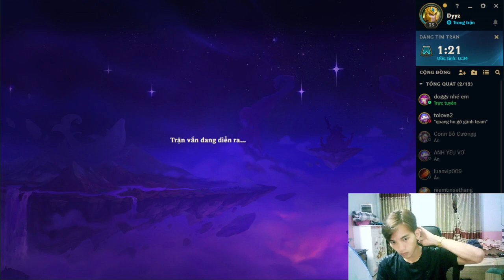nima - Playing the game League of Legends is super fun with me P